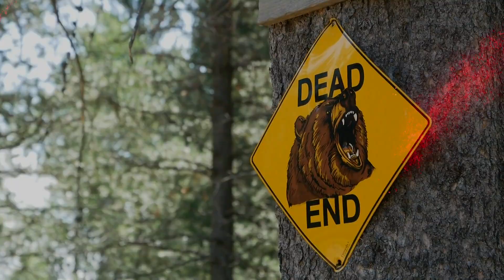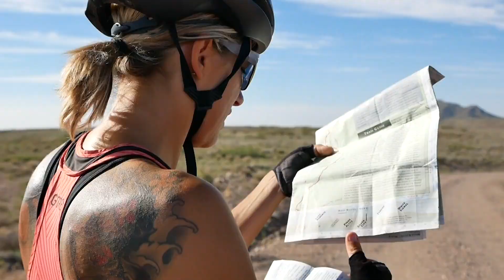Cicliste per caso - Grizzly Tour (official trailer)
Il documentario racconta il viaggio in bici di due donne attraverso gli Stati Uniti, dal Canada al Messico lungo la Great Divide. Un’avventura unica attraverso le zone più remote delle montagne rocciose, tra natura incontaminata e animali selvaggi. Un’impresa epica che le ha portate a percorrere 4.000 km e scalare 60.000 metri e che, giorno dopo giorno, le ha costrette a misurarsi con i propri limiti, con la propria forza e la propria fragilità, la quale ha messo alla prova il loro legame. Perché ogni viaggio in fondo è una storia d’amore.